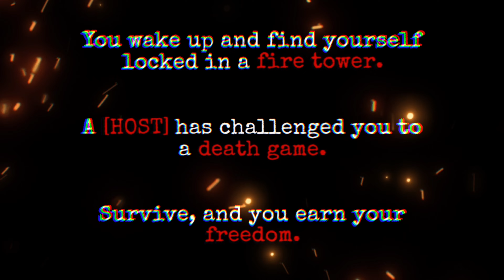Buckshot Roulette but you’re GAMBLING FOR YOUR LIFE 😭 | Arsonate (Demo)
My Favorite game of 2024 Buckshot Roulette has produced yet another spin off, and this one is FIRE…Get it? Fire…no?…Okay…